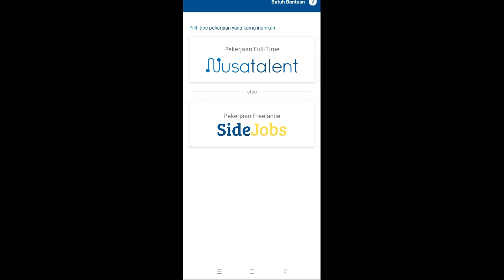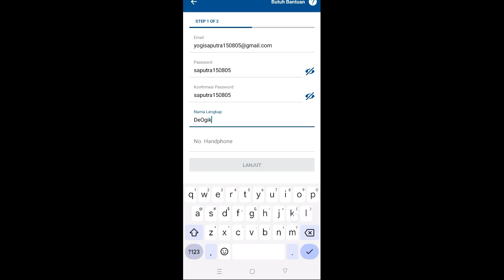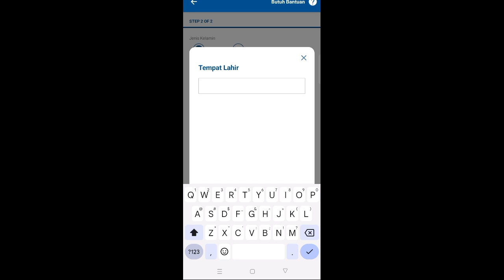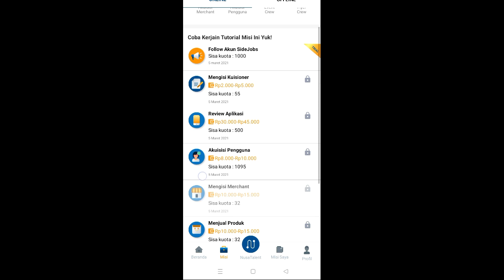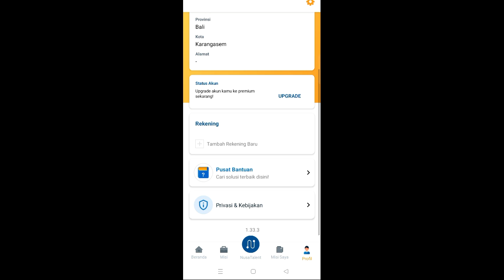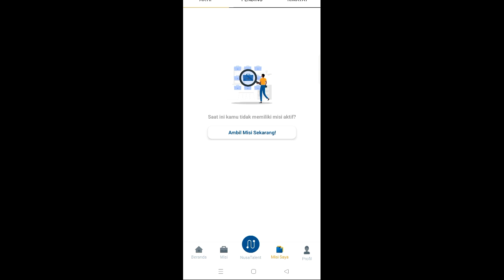PEKERJAAN SAMPINGAN YANG MENGHASILKAN UANG UNTUK PELAJAR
ini adalah pekerjaan side jobs yang bisa kalian dapatkan di ply stor ,cara kerja aplikasi ini adalah kita di suruh menyelesaikan misi untuk mendapatkan bayaran,